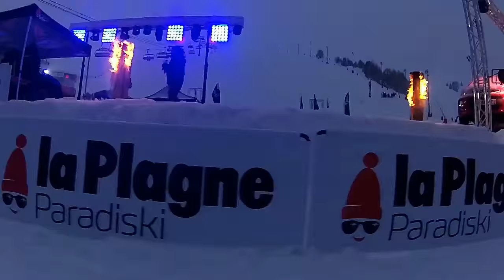Inside BORN TO BE SHOW 2016 with ESF la Plagne